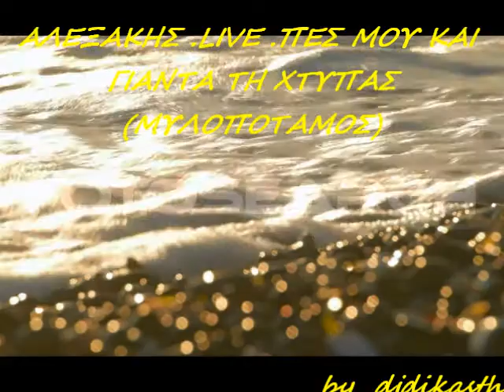ΑΛΕΞΑΚΗΣ LIVE ΠΕΣ ΜΟΥ ΚΑΙ ΓΙΑΝΤΑ ΤΗ ΧΤΥΠΑΣ ΜΥΛΟΠΟΤΑΜΟΣ